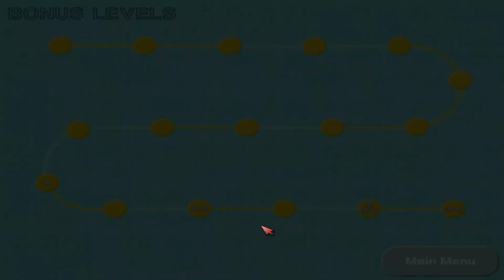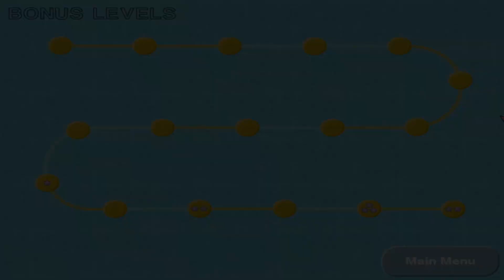КТО НЕ БУДЬ ПОМОГИТЕ СПАСИТЕ | ИГРА Tasty Blue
@misterumud КТО  НЕ БУДЬ ПОМОГИТЕ СПАСИТЕ
В океане водится огромное разнообразие живых существ: рыбы, акулы, осьминоги, дельфины, киты, ракушки, мидии, креветки и многие другие. Какие-то из них большие и сильные, другие маленькие и слабые, третьи до ужаса осторожные, а четвертые способны вселить страх одним только видом. А если бы у вас был шанс перевоплотиться в какого-нибудь морского обитателя, кого бы вы выбрали? Может быть, стали зубастой акулой или осьминогом с несколькими лапами, огромным китом или крошечной рыбешкой-пираньей? Конечно, любая рыбка по-своему интересна, поэтому советуем вам вжиться в шкуру каждого морского жителя, а начнете вы именно с крошки-рыбки.

Чем больше, тем лучше

Как уже говорилось, рыбы бывают большими и маленькими, смелыми и осторожными, травоядными и хищными. Свою рыбку вы сможете “слепить” сами и решить, какой ей стать. Главное – поскорее заканчивайте с подготовкой и выходите в океан, где начнется, пожалуй, самое интересное и захватывающее. Вы только представьте: ваша рыбка размером с небольшой камушек, а возле нее постоянно проплывают гиганты морских глубин: акулы и киты, например. Они не обращают на вашу подопечную никакого внимания, все их внимание устремлено к другим рыбам, которые крупнее и сытнее. А вот когда вы немного вырастите, акулы и киты наконец-таки заметят вас и пойдут в атаку. Однако радоваться этому не стоит, наоборот, если увидели, что на вас надвигается “живая гора”, сразу уплывайте как можно дальше.
По пути не забывайте высматривать мальков и специальный корм — благодаря такому нехитрому рациону ваша рыбка сможет постепенно расти и набираться сил. Растет рыбка довольно резво, поэтому вам нужно заботиться только об управлении и поисках еды, все остальное рыбка сделает сама. Как только рыба немного подрастет, можно будет попробовать напасть на новые виды морских обитателей, скажем, на тех же креветок, но помните, что они не стоят на месте и, почуяв неладное, срываются с места. Устроив погоню за быстрой добычей не забывайте об осторожности, иначе вас могут съесть.

Рыбы, дельфины, акулы — берите, что нравится

На начальном уровне вам будет доступно создание и управление только маленькими рыбами, ни о каких акулах и дельфинах и речи быть не может, ведь у вас нет никакого опыта. А вот позже, когда вы научитесь ловко проплывать между рыбами-гигантами, можно будет выбирать. Как вы понимаете, акулы и дельфины – это не одно и то же. Дельфины пусть и не травоядные, но не такие кровожадные, как зубастые акулы. У каждого из них есть сильные и слабые стороны, вам остается только выбрать. Если предпочтете дельфинов, то дело не ограничится просто поиском пищи в океане; нет, придется выполнять трюки и тем самым зарабатывать еду, рыбу.

А вот акулы – существа вольные и крайне опасные. В начале вам достанется маленькая слабая акула, но вы сможете вырастить из нее убийцу. Набравшись сил, это морское чудовище сможет нападать не только на своих сородичей, но и на лодки, катера, людей и прочее. Конечно, акула тоже не бессмертна — она может попасть в сети или нарваться на бомбы, не рассчитать силы и погибнуть в неравной схватке с акулой крупнее. Одним словом, кем бы вы ни управляли, не забывайте, что нет предела совершенству, и всегда может найтись кто-то сильнее и проворнее ваших подопечных.

Рыбы, акулы и дельфины растут, если их исправно кормить, но помимо этого можно прокачивать их навыки, покупая полезные улучшения. Для этого понадобятся монетки, которые можно заполучить, выполняя миссии, например, съев определенное количество креветок, напав на несколько лодок, выполнив с десяток трюков и так далее. Как видите, в океане совсем не скучно, поэтому ешьте, плавайте, выполняйте задания, открывайте ранее недоступных существ и хорошо проводите время.